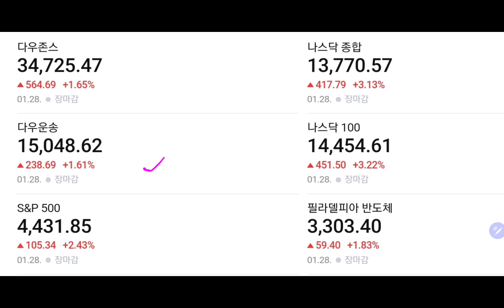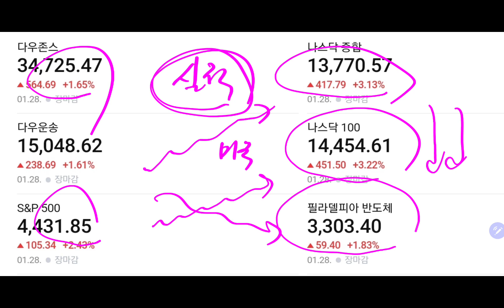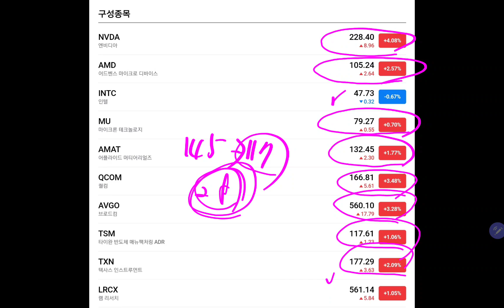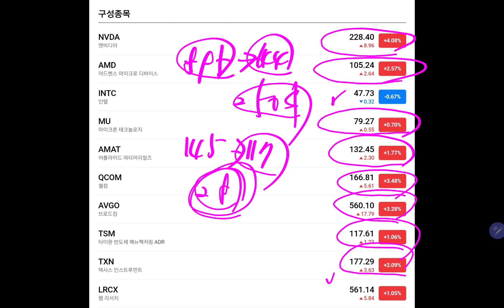미국증시 급반등!! 이제 상승으로 턴 어라운드 하나? 삼성전자 주가 상승 신호?